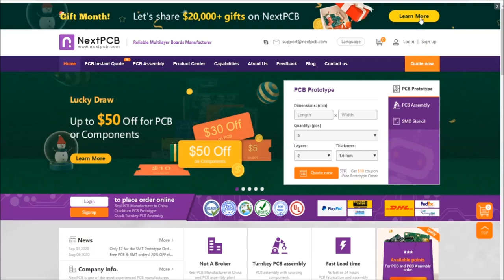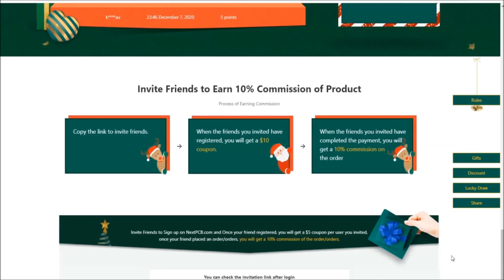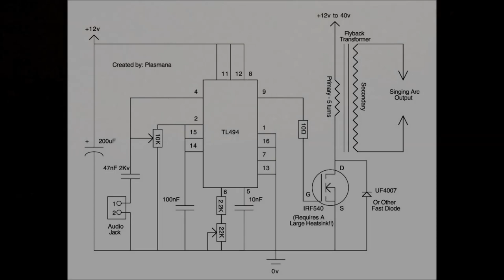DIY Flyback trafo Cockroft-Walton voltage multiplier (110000 Volts)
The Cockcroft–Walton generator, or multiplier, is an electric circuit that generates a high DC voltage from a low-voltage AC or pulsing DC input.

  Multipliers are typically used to develop higher voltages for relatively low-current applications such as laser systems, X-ray systems, air ionisers, cathode ray tubes etc...
     The video above shows such a device capable of generating a high voltage of 100,000 volts and more. We can divide the whole device into several parts:
   - DC voltage source consisting of mains transformer and rectifier, in this case with output voltage of 15V and current of 5A.
   - AC high voltage source, with an output value of 5 to 10 thousand volts. This assembly consists of a driver circuit and a flyback transformer from an old TV. In my case it is a "Plasma Speaker" device I have made before. Here you can create a simpler driver for example with 555 IC, for which is also given the link to the schematic below.
 Let me emphasize here that it is necessary to use an output transformer that gives AC voltage, and not a transfocascade whose output we have DC voltage ,that is not suitable for this device.
     - Lastly, this is the Cockroft-Walton voltage multiplier which is made up of cascading high voltage diodes and capacitors. They are designed for voltages of 20 thousand volts or more. The plate on which they are mounted should be made of highly insulating material to avoid sparking with the substrate. For the same reasons, a piece of glass or pertinax is placed under the plate.

 And a very important note:
   Never touch the opened device when it is energised. Also wait a while after switching off to allow the capacitors time to discharge. You must adhere to all safety rules.

If you are interested in this area, look at the Playlist with all my  High Voltage projects at: